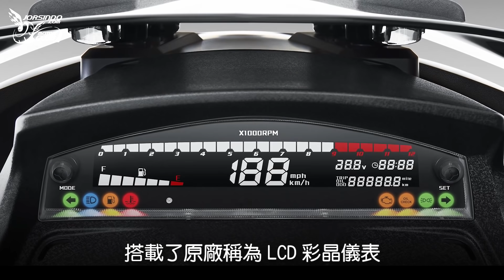SYM JET X線上發表｜JET車系旗艦登場｜小老婆News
＊勘誤：最大馬力應為 12.9ps

要看詳細的各項報導請看《小老婆汽機車資訊網》
↑這個是小老婆肥書粉絲專頁(很刷存在感！喜歡被刷就訂起來)